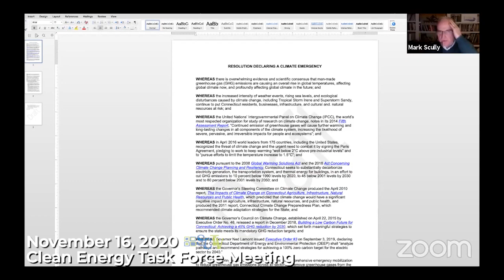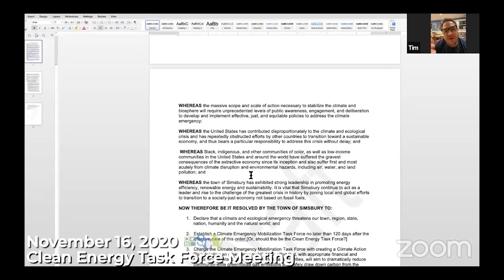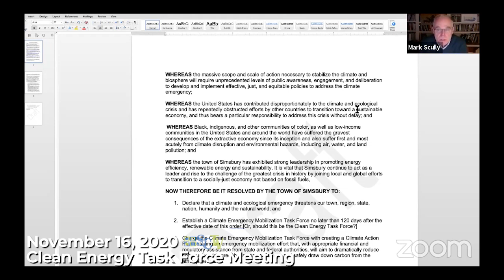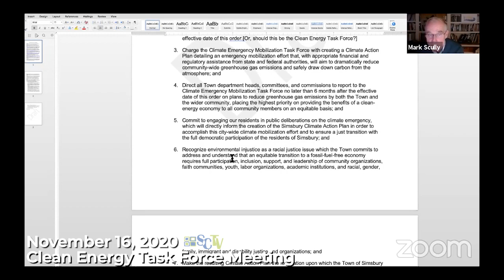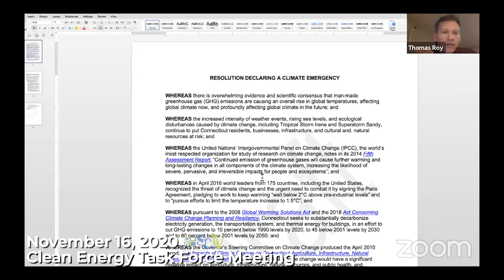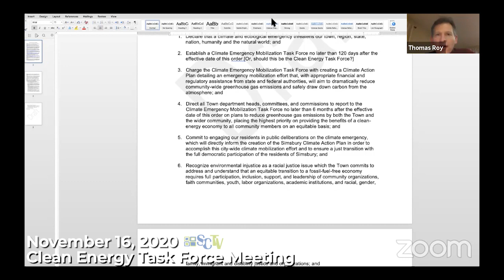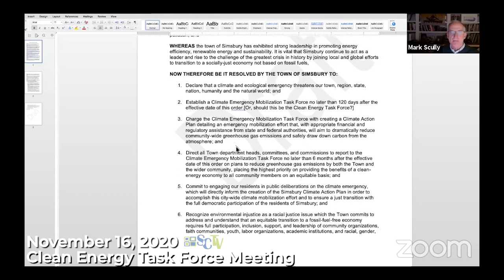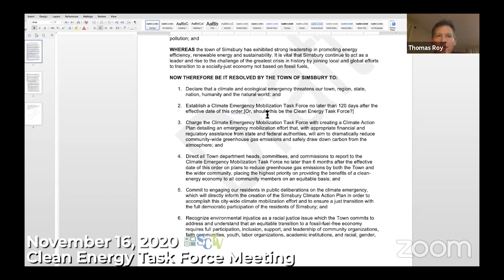Clean Energy Task Force Meeting - November 16, 2020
Simsbury, Connecticut